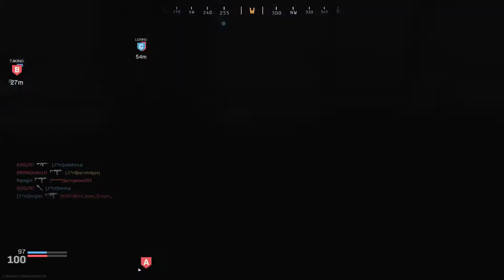Call of Duty: Modern Warfare - Hardcore Domination - Shoot House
The v1.15 patch for Modern Warfare went live on February 26th and it's the sixth update for the CoD 4: Modern Warfare game. This update is set to introduce a new Gunfight map, Bazaar, as well as a “Ground War Realism mode variant” where “no tanks will be available on the battlefield.”

Here are the full patch notes for Modern Warfare update version 1.15.

What’s new
New map, Bazaar
Added Shoot House to an existing playlist with Shipment and Rust 24/7 (“Dirty Old House Boat”)
Three-vs-three Snipers on Rust
Giant Infection
“Boots on the Ground War” (Realism rules. No tanks.)

General fixes
Fix for a bug where friends who are online in Social Tab weren’t always appearing at the top of the list.
Various map exploit fixes.
Fix for some players seeing an incorrect Career Level.
More fixes to Regiment tags.
Fix for some players encountering an issue where their mouse stopped working after the last title update.
Fixed a bug in three-vs-three Gunfight that allowed players to shoot through the center structure on King while using the AX-50.
Fixed an error that could occur when Hardline was earned in Specialist.
Quality of life backend fixes to help the Regiments and Social menus run smoother.
Fix for a spawn exploit on Vacant.
Fix for White Phosphorous killing all players instantly when in Realism modes.

Trials
Fix for the score at the end of “Fire in the Hole” not tallying up properly.

Challenges
Fixed a bug for the “Kills with Enemy Weapon” Karma challenge not tracking properly.
Fixed Daily Challenges that require you to get an X number of kills with an enemy weapon.
Fix for an objective when completing Golem’s Operator Mission that requested five kills with lethal equipment but was tracking with killstreaks.
“Alliance” Objective 6: Complete any four Co-Op Operations has been fixed.
“Alliance” Objective 2: Requires 50 Juggernaut kills with Otter as your Coalition Operator. This has been fixed.

Weapons
Fixed a bug where weapons stopped showing level progress one level before their max rank, giving the appearance that they’re no longer gaining XP.
Striker 45: Fixing range and ADS speed to match the description of the 300mm Poly Barrel.
Model 680: Slight range increase.
Model 680 XRK 30.0 Sport: range increase.
Slight Range decrease and ADS increase to the following:
Model 680 – XRK 18.0” Liberator
R9-0 Force TAC Sentry
Origin 12 Forge TAC Precision
Under Barrel Shotguns: increased pellet count, reduced rate of fire, increased shell count to 8, tuned autoswap after ammo is complete, range increase.
Crossbow: Increased reload speed.
Fixed a bug where the Akimbo Snakeshot .357s did not register damage for both guns when fired on the same frame.
Reduced recoil to the SA87 12.4 Factory Barrel.
Increased close and mid-range damage for the AK 5.45x39mm round mags.

Complete patch notes here